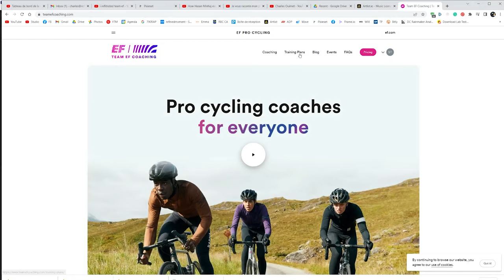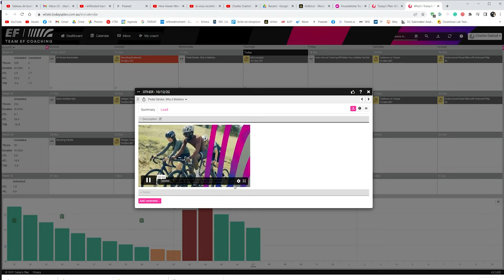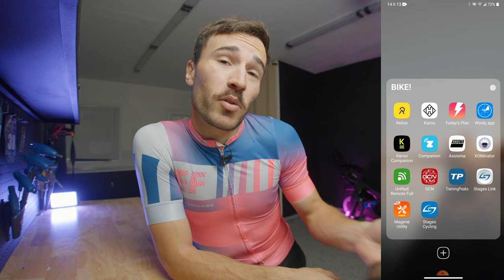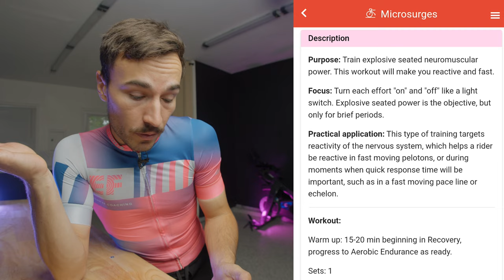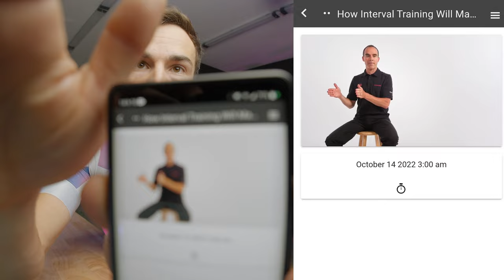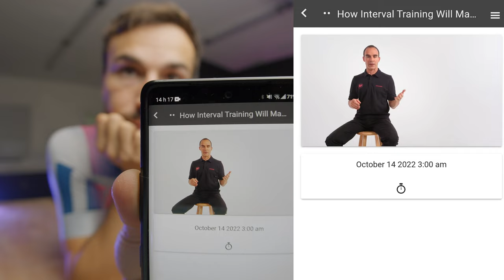I Tried Team EF Coaching Foundation Training Program and It's AWESOME! Review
Two months for the price of one: use code ''CHARLES''

Team EF Coaching Foundation Training Program Review

0:00 Intro
1:45 5 reasons why the foundation program is awesome
3:45 How I have been using the app
5:28 Diving into the training app
7:30 EF Pro Cycling Content Hub Snipped
8:32 A workout example & Head unit integration
9:30 My final thoughts & Discount!

💪COACHING 💪
► I Follow TEAM EF COACHING Foundation Training Plan

👉 Film, edited & produced by refinedmoment.
► Hire us for any commercial photo + video work!